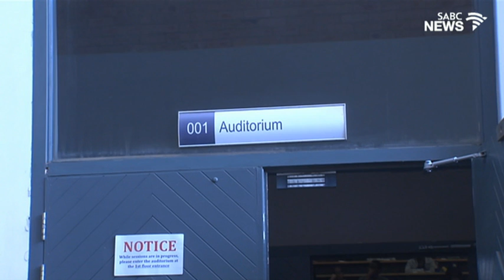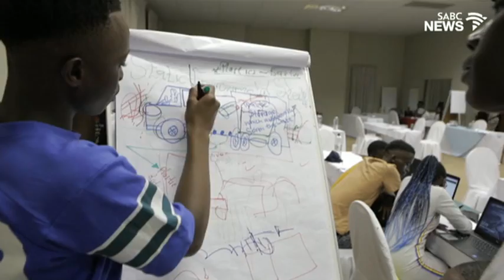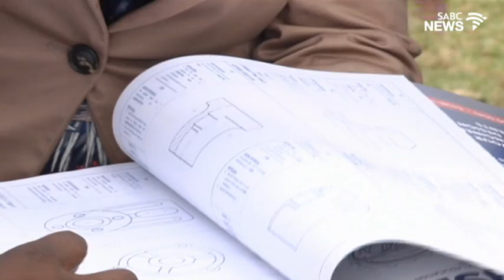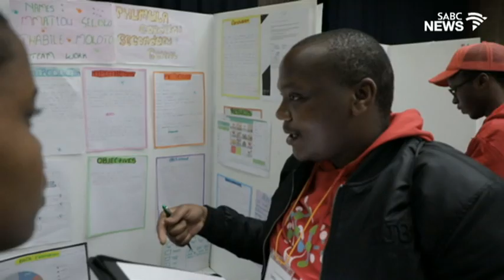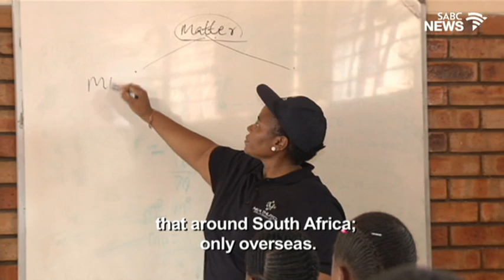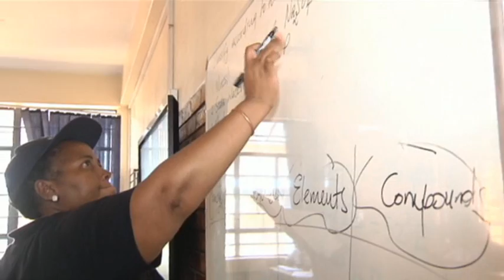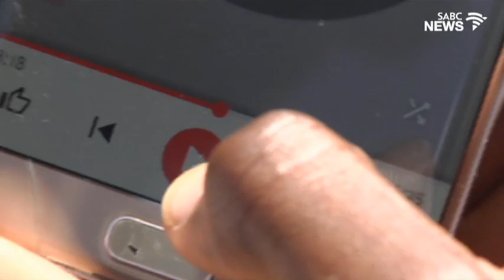Stories Untold - Nka’Thuto, 29 February 2020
Nka’Thuto is an Edu propeller registered by two Master graduates Thandeka Mhlanga and Thulile Khanyile.
The NGO has gone to collect learners from rural and public schools.
They teach them coding, innovation, technology and how to turn their inventions into a viable business.